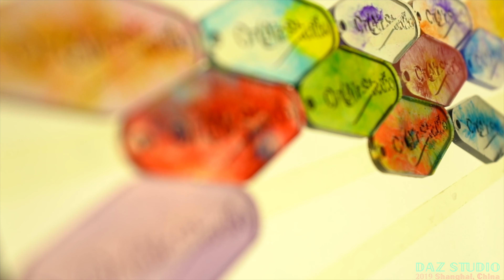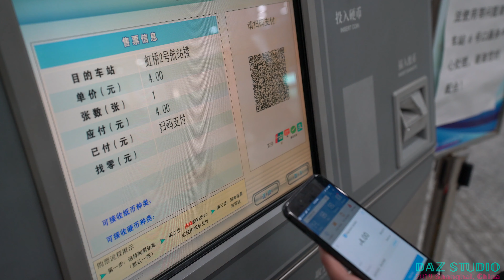Mega Christmas Vlog ft. Sichuan Panda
Merry Christmas to everybody! Enjoy the Holiday Season!